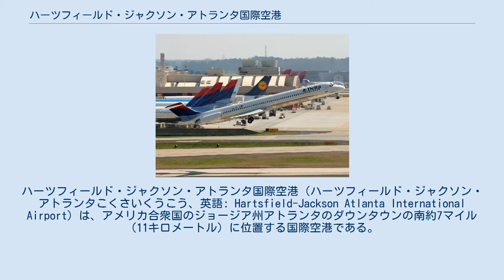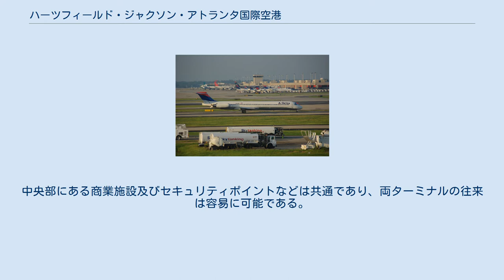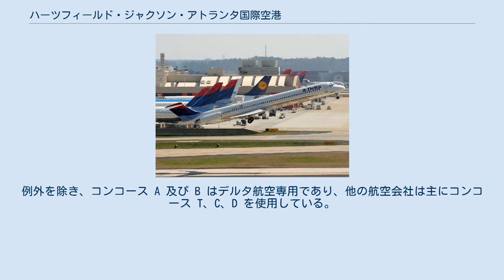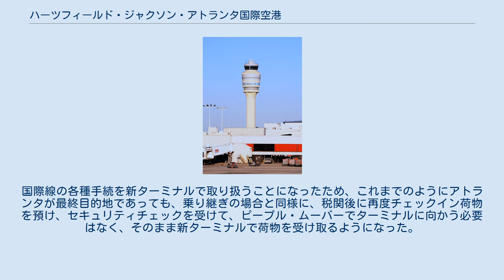ハーツフィールド・ジャクソン・アトランタ国際空港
ハーツフィールド・ジャクソン・アトランタ国際空港（ハーツフィールド・ジャクソン・アトランタこくさいくうこう、英語: Hartsfield-Jackson Atlanta International Airport）は、アメリカ合衆国のジョージア州アトランタのダウンタウンの南約7マイル（11キロメートル）に位置する国際空港である。
「アトランタ（国際）空港」「ハーツフィールド（国際）空港」などとも呼ばれる。
 世界最大級の航空会社であるデルタ航空のハブ空港であり、2000年より発着数及び利用者数において世界中で一番忙しい空港である。
2010年の年間航空機発着回数は約95万回。
2017年に世界の空港の年間乗客数のランキングで20年間連続の首位を達成した。
 アトランタ中心部からのアクセスにはバス・タクシーの他に鉄道のマルタ（MARTA）が国内線ターミナルに乗り入れている。
 名称の由来は空港の発展に尽力した元アトランタ市長であるウィリアム・B・ハーツフィールドと初の黒人市長であるメイナード・ジャクソンの2人から採られている。
 空港全景 デルタ航空最大のハブ空港 管制塔 デルタ航空の離陸風景 空港内のアートワーク ピープルムーバー アトランタ国際空港は、搭乗の手続きや荷物の受け取り等を行う2つのターミナルと、搭乗ゲート等がある7つのコンコースから構成されている。
ターミナル間の移動にはシャトルバス、セキュリティチェック後のターミナル〜コンコース間の移動には空港の地下を走るピープル・ムーバーの利用が可能である。
 利用客の増加に伴う空港の拡張が進められており、2006年5月27日に第5滑走路(9,000フィート)が、2009年12月8日に新しいレンタカーセンターおよびATLスカイトレインが供用開始された。
また、デルタ航空の国際線増便により手狭になったコンコースEの東側にジャクソン国際線ターミナルおよびコンコースFを建設、2012年5月16日に供用開始された。
南側には70のゲートを有する新ターミナルを建設予定である。
 国内線のターミナルはターミナルノースとターミナルサウスに分かれているが、建物自体は1つである。
中央部にある商業施設及びセキュリティポイントなどは共通であり、両ターミナルの往来は容易に可能である。
チェックインカウンタおよび荷物受取所は共に1階にあるが、アメリカン航空の荷物受取所のみターミナルノースの地下（コンコースT直結）にある(到着時の移動経路も異なるので待合せ時には注意)。
 2012年5月16日以降国際線のチェックイン及び荷物受取は新設されたジャクソン国際線ターミナルでのみ取り扱う。
国内線ターミナルとは7つのコンコースをはさんで反対側に位置するため、セキュリティチェック前のターミナル間の移動にはシャトルバスを利用する必要がある。
 ターミナルノース ターミナルサウス ジャクソン国際線ターミナル 4つ目のターミナル この空港のコンコースは T、A、B、C、D、E、F の7つから構成されている。
例外を除き、コンコース A 及び B はデルタ航空専用であり、他の航空会社は主にコンコース T、C、D を使用している。
コンコース E および F は国際線用であるが、国内線コンコースの混雑時には国内線にも使用される（かつての国際線専用コンコース T も国際線に対応）。
国際線の各種手続を新ターミナルで取り扱うことになったため、これまでのようにアトランタが最終目的地であっても、乗り継ぎの場合と同様に、税関後に再度チェックイン荷物を預け、セキュリティチェックを受けて、ピープル・ムーバーでターミナルに向かう必要はなく、そのまま新ターミナルで荷物を受け取るようになった。
 コンコース T （Tゲート） ゲート数：14 コンコース A ゲート数：34 コンコース B ゲート数：35 コンコース C ゲート数：37 コンコース D ゲート数：33 国際線コンコース E および F コンコース E ゲート数：29 コンコース F ゲート数：12